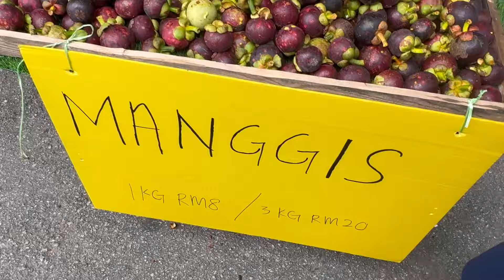WAH SERU JUGA MAKAN DI ATAS AIR MAKANN NYA PUN ENAK ENAK,TAPI TAKUT HANYUT😂